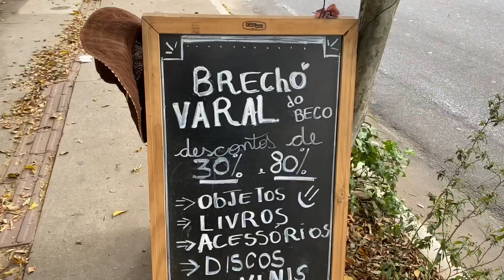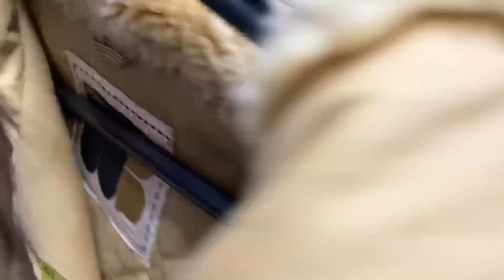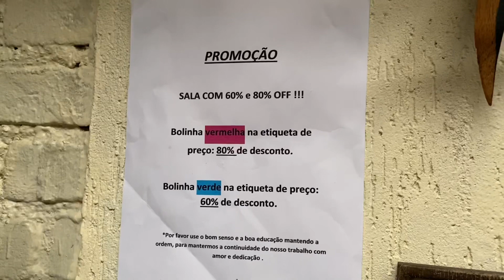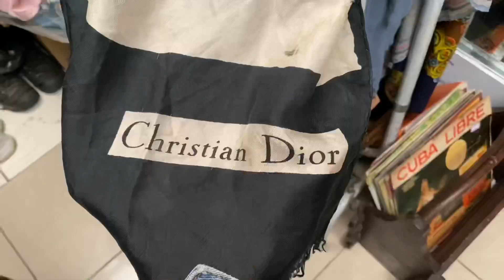BRECHÓ DE ÉPOCA EM SÃO PAULO, ENCONTREI ARMANI, FENDI, YSL, GUCCI E MAIS... EP5 - Karol Meiras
EAI genteeeee, mais um EP dessa saga pelos brechós que estou amando fazer, me contem aqui nos comentários se vocês também estão gostando desses brechós incríveis que ando visitando ♥️🥰

ENDEREÇO DO BRECHÓ👇🏼
Rua Cardeal Arco vede, 1771 - Pinheiros / VL Madalena